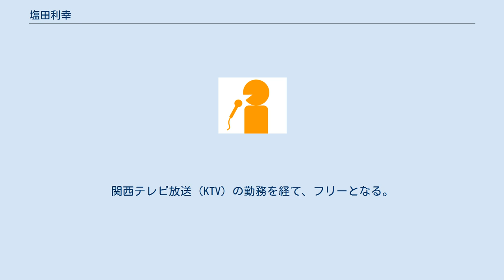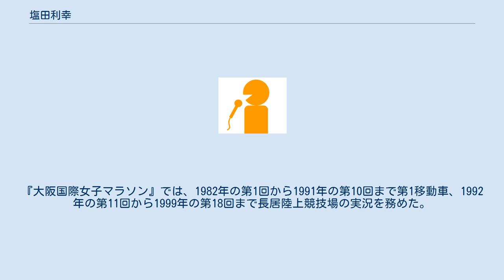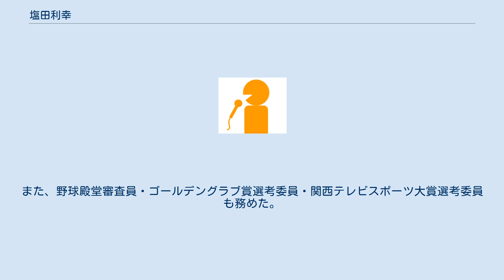塩田利幸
塩田 利幸（しおた としゆき、1939年6月17日 - 2016年9月29日）は、日本のアナウンサー。
昭和プロダクション所属。
関西テレビ放送（KTV）の勤務を経て、フリーとなる。
 小学生時代は大の阪神ファンだったが、1950年のセ・パ両リーグ分立の時に、阪神から毎日オリオンズに移籍した別当薫派に付いて行き、オリオンズファンになる。
少年時代は球場に頻繁に行くよりも野球雑誌を読んだりラジオで中継を聴いたりするタイプのファンだったことから、小学生時代にアナウンサーを志す。
大阪府立夕陽丘高等学校、関西学院大学法学部卒業後、1962年KTVにアナウンサーとして入社。
関西運動記者クラブにも加入する。
1964年の日本シリーズでは、東京オリンピックのためにKTVの先輩アナウンサーはみんな東京に出て行き、会社に残ったのは当時入社3年目の塩田だけだったということから、同シリーズのKTV担当分の実況は全て塩田一人で担当した。
 KTV入社後はプロ野球、バレーボール、ボクシングなどスポーツ実況アナとして活躍。
中でもプロ野球では、1984年の日本シリーズ・阪急対広島（阪急西宮球場での主催3試合すべて）の実況を担当。
その他、シーズン中の中継では特に西本幸雄と実況と解説で組むことが多く、「西本・塩田の名コンビ」とも言われた。
『大阪国際女子マラソン』では、1982年の第1回から1991年の第10回まで第1移動車、1992年の第11回から1999年の第18回まで長居陸上競技場の実況を務めた。
 1999年にKTVを定年退職。
その後はフリーアナに転身。
昭和プロに籍を置き、関西を拠点とし、CSテレビで放送されるプロ野球中継を担当した他、講演活動も行っていた。
また、野球殿堂審査員・ゴールデングラブ賞選考委員・関西テレビスポーツ大賞選考委員も務めた。